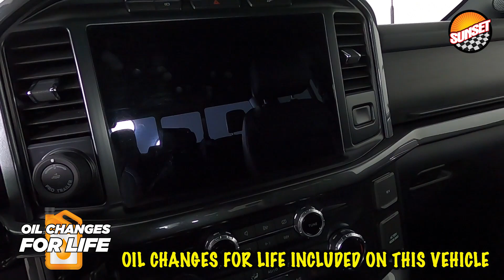2022 Ford F-150 XLT Truck 1FTFW1E84NFB73019 | #8892